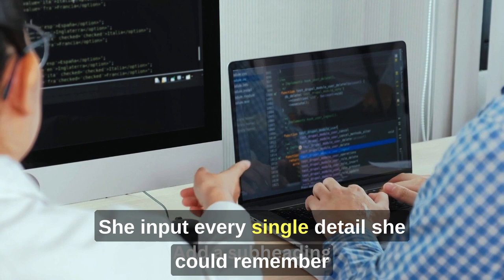How ChatGPT Helped Diagnose a 3 Year Medical Mystery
Struggling with mysterious medical issues is a nightmare for families. Meet Courtney, a mom who went through an agonizing 3-year journey with 17 different doctors to find out what was troubling her son, Alex. 🏥 Finally, an AI called ChatGPT cracked the case. Could artificial intelligence be the future of healthcare? 🤖

👉 In this video, we delve into:

- Alex's baffling symptoms
- The limitations of traditional healthcare
- How ChatGPT provided the crucial diagnosis
- What this means for the future of medical diagnostics